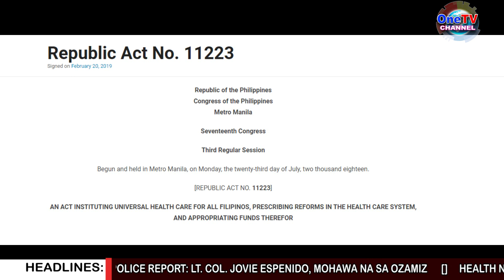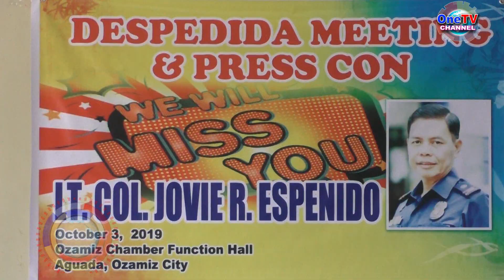Ozamiz City: OneTV Patrol October 3, 2019 p-3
Lt.Col. Espenido Mobiya na sa Ozamiz